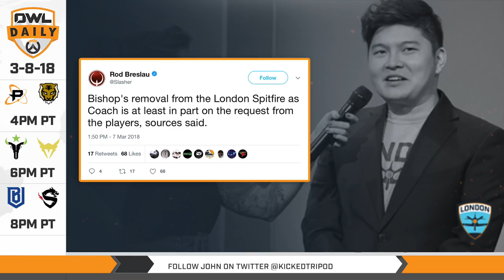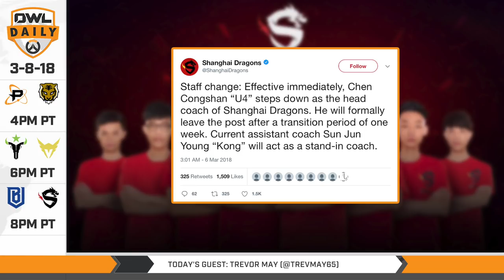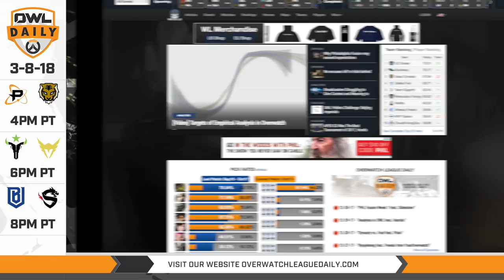Professionalism in Overwatch League feat. Trevor May - Overwatch League Daily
INTERVIEW STARTS AT 2:50

Overwatch League Daily is your daily source for news, scores, and more  regarding Overwatch League - the world's first major global esports league featuring city-based teams. Join your host KickedTripod as he provides you with the hottest takes from Overwatch League analysts, players, and coaches.
In this Episode:
Professional Baseball Player and Esports Entrepreneur Trevor May (@trevmay65) discusses professionalism in OWL from the perspective of traditional sports.

Overwatch League Daily records and is posted online 5 days a week before 11AM PT. Follow the show on Twitter @OWLDailyShow. Follow KickedTripod on Twitter @KickedTripod. Want to get in contact with the show?